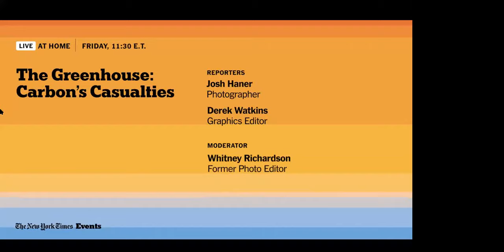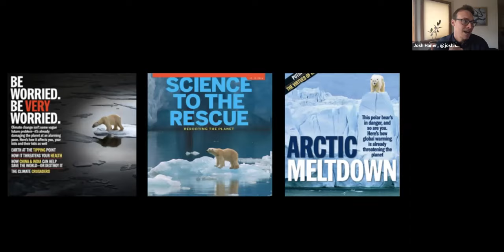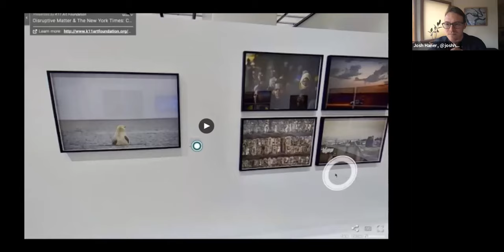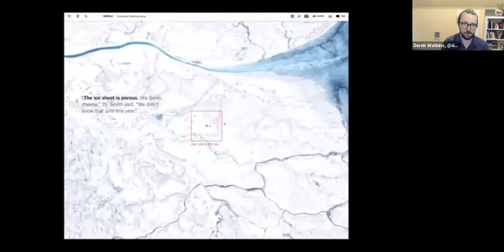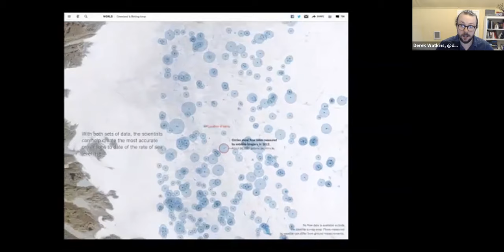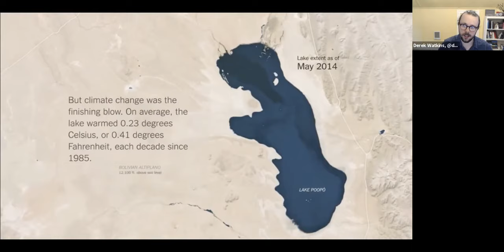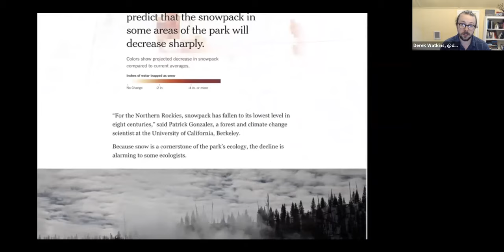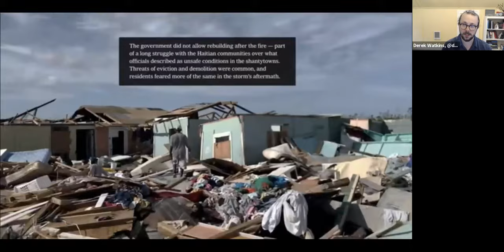Climate Change 🌿 | Photos, Video, & Graphics Showing Climate Change | The New York Times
Come to get informed. Leave inspired. Join us for our latest episode of The Greenhouse, The New York Times's inaugural virtual event's series on climate change. 🌿

When the coronavirus hit Hong Kong, our international climate photo exhibition, Carbon’s Casualties, was forced to close early so we went digital and developed a virtual tour of the exhibition that can be viewed from anywhere in the world.

In the second session of The Greenhouse, our digital event series about climate change, you can experience the exhibition with Josh Haner, New York Times staff photographer; Derek Watkins, a graphics editor at The New York Times; and Whitney Richardson, former New York Times photo editor, as they walk you through stunning images of the consequences of a warming planet.

Speakers for this session include:

🌿 Moderator: Whitney Richardson, International Events Manager, The New York Times

🌿 Josh Haner, Photographer and the Senior Editor, The New York Times
🌿 Derek Watkins, Graphics Editor, The New York Times

Want more climate news from The New York Times? Sign-up for Climate Fwd., our weekly newsletter